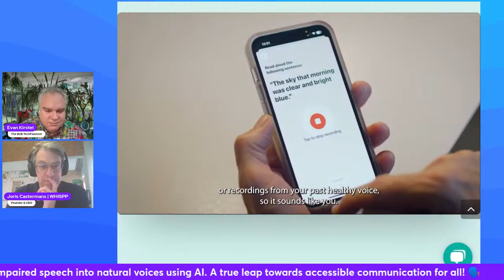Whispp: Revolutionizing Communication for Speech Disabilities: Express yourself with Whispp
Incredible assistive Voice Technology for people with a voice disability and people who stutter severely: A deep dive into how Whispp's AI technology transforms whispered and impaired speech into clear and natural communication